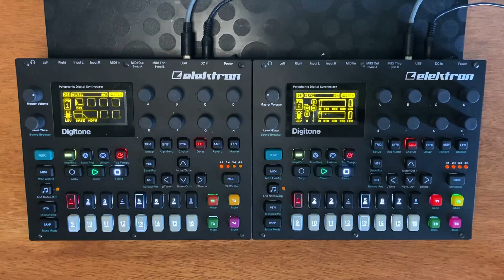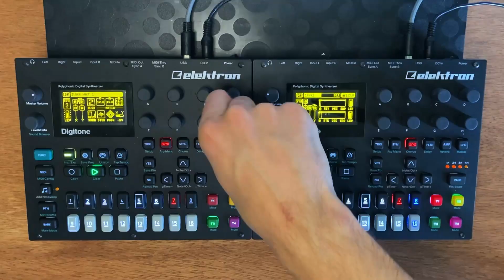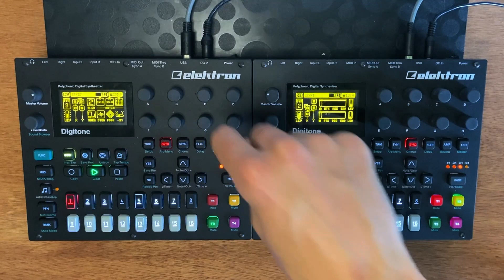Shallow Water | Digitone Live Version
If you've checked out my videos before you might not be aware that I make vocal music under my real name Maximilian Sink. I just released a single called "Shallow Water" off my upcoming ep, which comes out June 2nd. To celebrate I made a "live" version of the song with my Digitones. Vocals and guitar are both single takes overdubbed on top of the Digitone part. At first I wanted to record everything at the same time but I think this way makes for a better video/performance. The record version of the song can be found